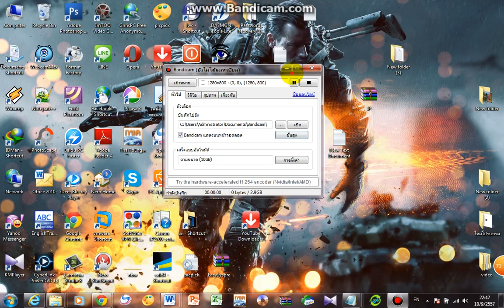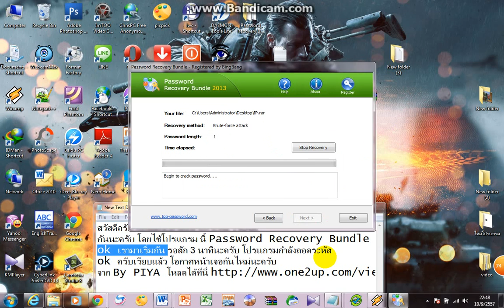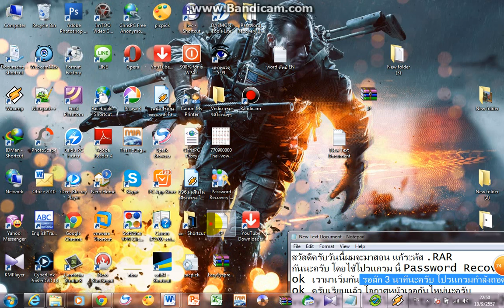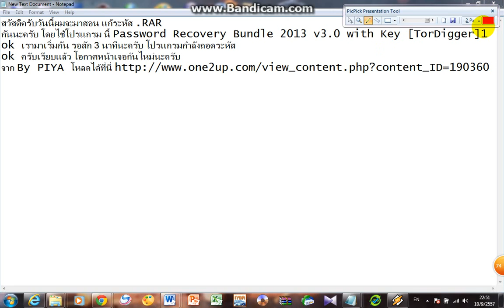แก้ระหัสWin RAR /สอน แก้ระหัสWin RARที่ไส่ระหัล BY PIYA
แก้ระหัสWin RAR  BY PIYA
โดย PIYA